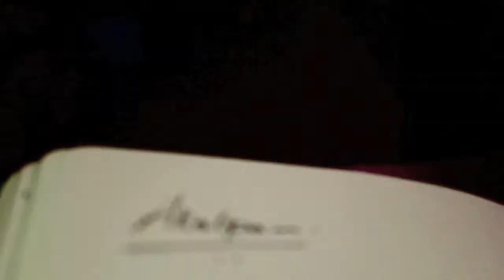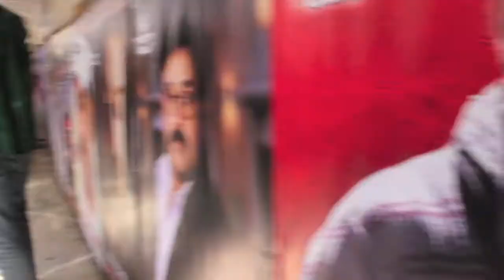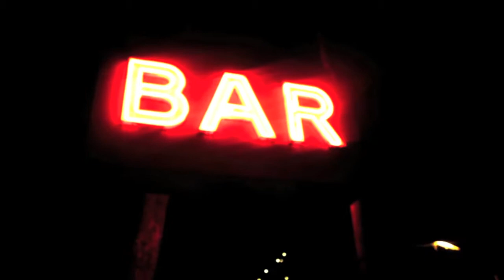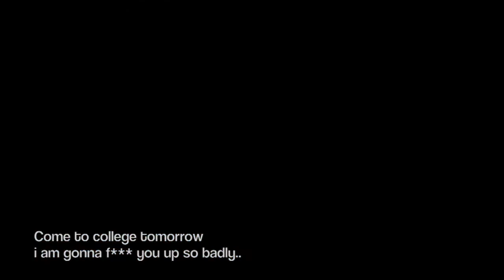Akalpam | Short Film | Malayalam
Akalpam - short film

Re-edited for London indian Film Festival. The theme for the short film competition was to produce a film based on a issue happening in the South Asian countries.

Cast: Dhipu, Vaisak, Mahesh, Ashwin, Ajit
Written, shot and directed by: Vignesh Vyas